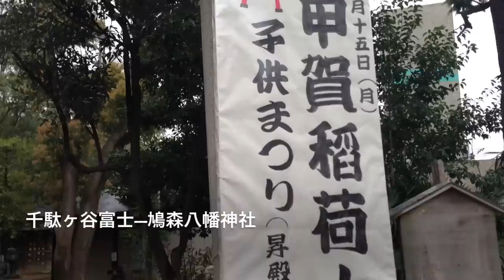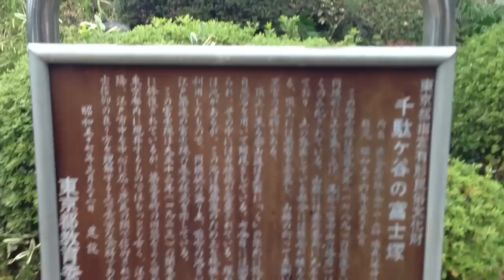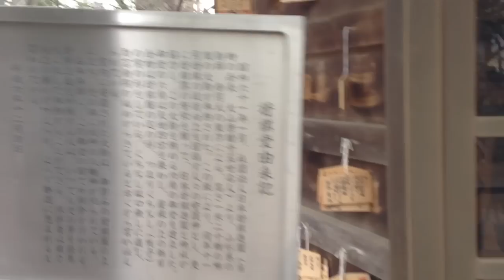千駄ヶ谷富士---鳩森八幡神社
2013年3月25日撮影。

東京都渋谷区千駄ヶ谷1-1-24、鳩森八幡神社内にある千駄ヶ谷富士の映像です。
千駄ヶ谷富士は1789年築造と言われており、関東大震災後に修復はしているものの、旧態を良く留めており、都内に現存する富士塚の中では最も古いそうです。東京都指定有形民俗文化財に指定されています。都内七富士の一つにもなっており、まさに東京を代表する富士塚の一つであります。入山禁止になっていたり、指定時期しか立ち入れない富士塚も多いですが、ここはいつでも登ることができます。高さは約6メートル。大変立派な富士塚でした。